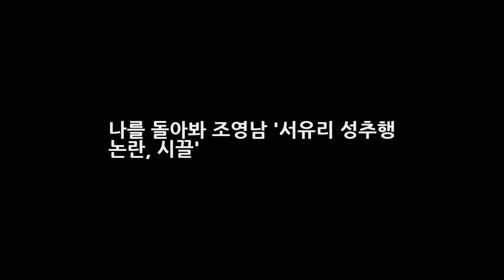나를 돌아봐 조영남 서유리 성추행 논란 시끌 DKO 뉴스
나를 돌아봐 조영남 서유리 성추행 논란 시끌 나를 돌아봐 조영남 논란이 더욱 거세지고 있다. 나를 돌아봐 조영남의 서유리 포옹사건...이어진 장모발언에 대해 네티즌들은 성추행이라는 주장을 내어놓고 있다. 나를 돌아봐 조영남이 여성출연자에게 한 발언과 행동은 명백한 성추행이라고 주장하는 네티즌들과 이에 호응하는 누리꾼들이 늘어가고 있는 추세다. 하지만 나를 돌아봐 조영남에 대한 기사들은 대부분..